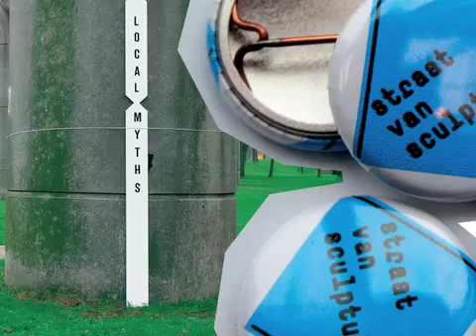Coming soon: international art manifestation Open Source Amsterdam opens May 9 2009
Open Source Amsterdam, the first international biennial artmanifestation in Amsterdam's public space will open on May 9, 2009. Queen Beatrix will be opening this unique event. Open Source Amsterdam will take place from May 9 till July 11 2009. it consists of 16 works by international and local artists. Their work forms a route between subway station Kraaiennest and railway station Amsterdam Bijlmer ArenA. It is open for the public, 24/7 and the entrance is free.

Design: Jerry de Mars and Erik Verhulst, DikkeDingen Coördination: Layana Mokoginta, Purpura